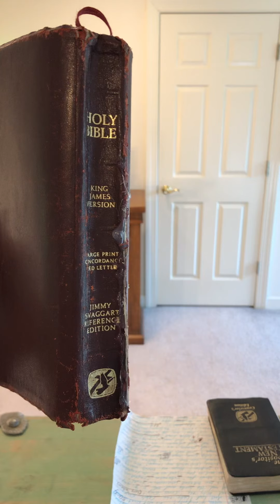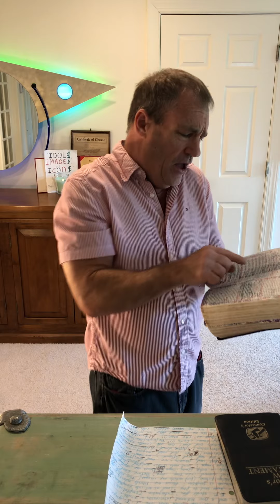“The 1st and 2nd Command!” Mike Dyal